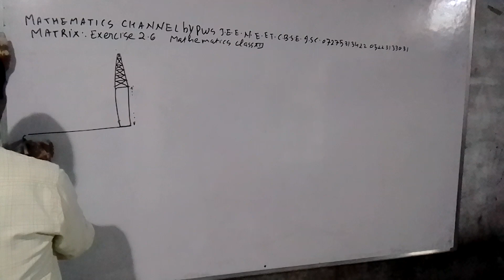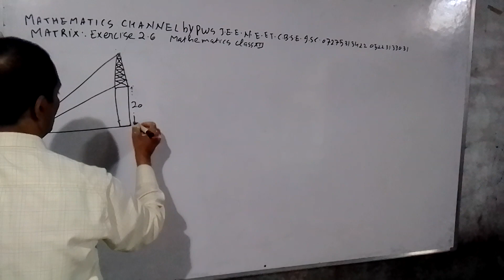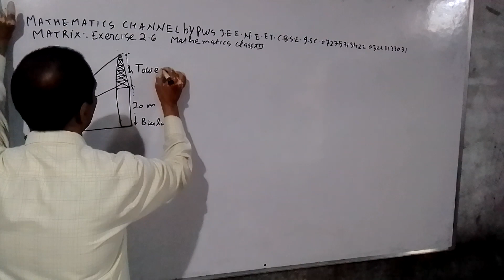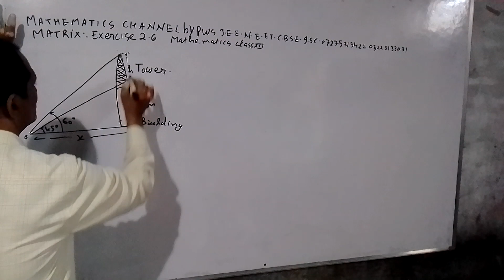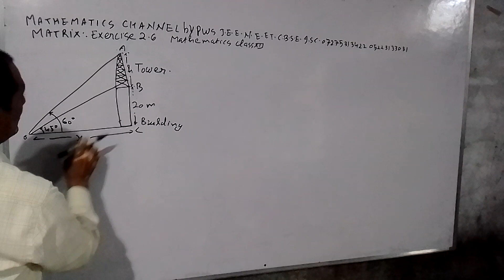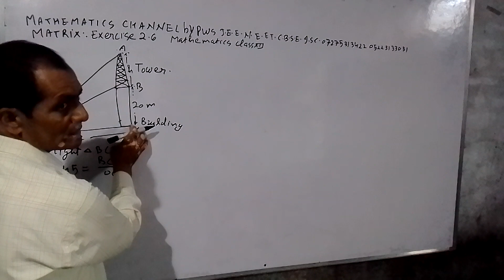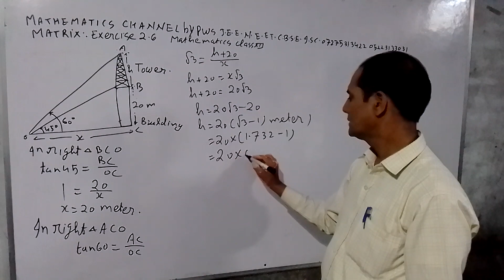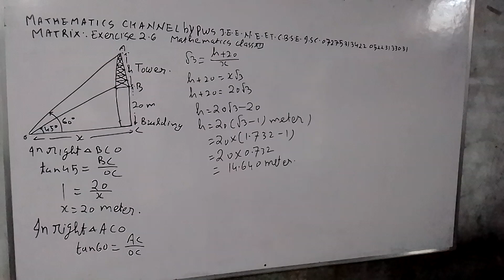PHYSICS WALLA SIR(4)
HEIGHT AND DISTANCE CLASS X MATHEMATICS  N.C.E.R.T.